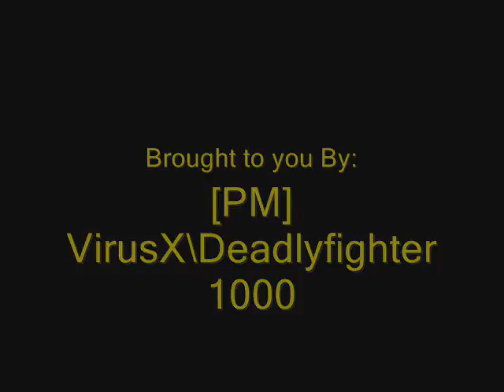Warthog\Human Launching Ep. 1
Using Cheats & Freeze Time to launch warthogs and humans into the air.
Cheats Used:
cheat_spawn_warthog (Creates Warthog)
debug_camera_load (Loads Camera)
camera_control 0 (Loads First Person)
Cheat Consoles Used:
AllDev: (Uses Commands,Only for Halo Custom Edition)
Dev Trainer: (Usable in Halo CE and Halo PC,Has Freeze Time and Others)